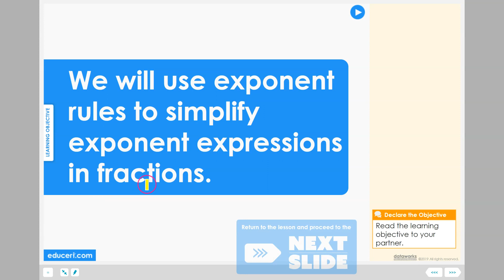Lesson 9.6 - Use Exponent Rules to Simplify Fractions (Learning Objective)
to view this lesson on Educeri.com.

Chapter 9
Lesson 9.1 - Combine Polynomials
Lesson 9.2 - Use Exponent Rules to Multiply
Lesson 9.3 - Multiply Polynomials
Lesson 9.4 - Simplify Polynomials
Lesson 9.5 - Rewrite Special Pattern Polynomials
Lesson 9.6 - Use Exponent Rules to Simplify Expressions with Fractions